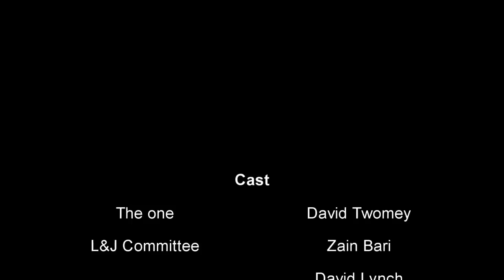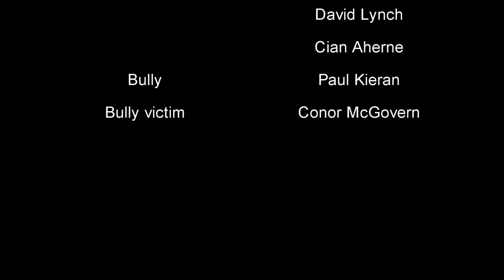UCD Leather & Jacket Society Promo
The heart warming story of a young man uplifted by the noble and well dressed UCD Leather & Jacket Society.

Feel free to message us with queries, fashion advice and personal problems